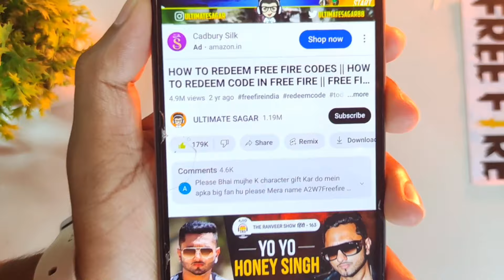HOW TO GET NEW EVO WOODPECKER SKIN || NEW EVO WOODPECKER GUN SKIN IN FREE FIRE | FREE FIRE NEW EVENT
🧿 QUERIES SOLVED:►

how to get new woodpecker skin in free fire new event,
how to get evo woodpecker in free fire
free woodpecker skin
evo woodpecker glitch
how to get free evo woodpecker in free fire
how to get free woodpecker skin in free fire
new evo woodpecker free trick
free evo woodpecker
free fire new event
new woodpecker skin free fire glitch
how to get evo gun in free fire
evo woodpecker free
how to get new evo woodpecker free
new woodpecker free mein kaise len
new woodpecker skin free fire
woodpecker glitch
new woodpecker kaise nikale
new evo woodpecker gameplay
new evo woodpecker skin free fire ability
new event free fire
evo woodpecker upgrade
new evo woodpecker skin kaise milega
evo woodpecker skin kaise milega
evo woodpecker kaise milega
ff new event
▬▬▬▬▬▬▬▬▬▬▬▬▬▬▬▬▬▬▬▬▬▬▬▬▬▬▬▬▬▬▬▬▬▬▬THANKS